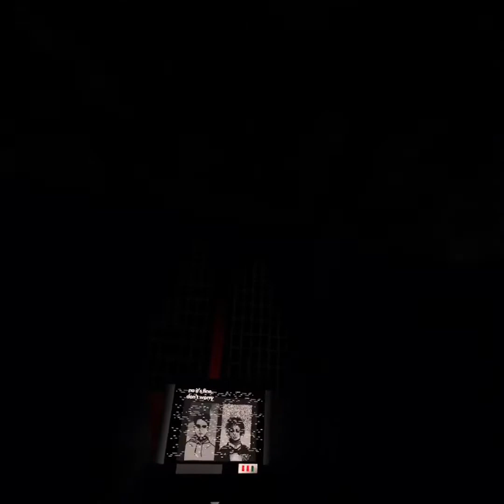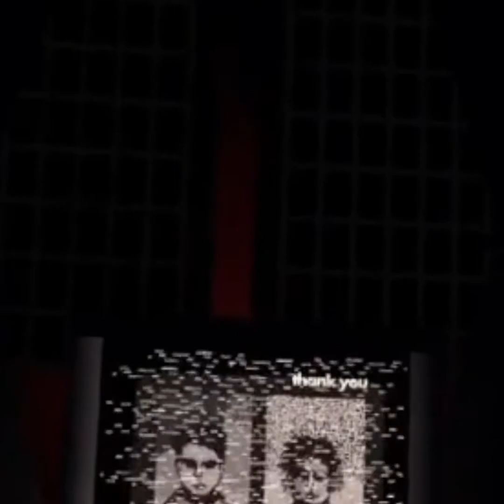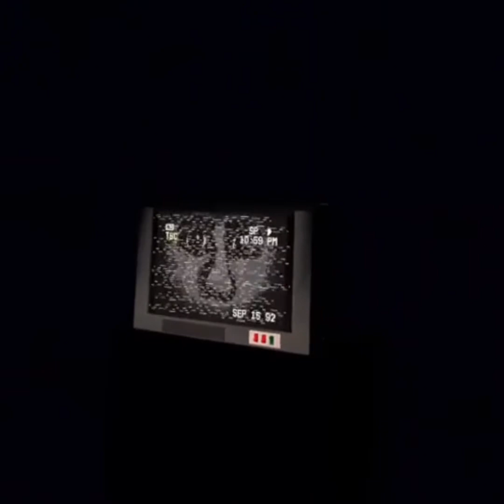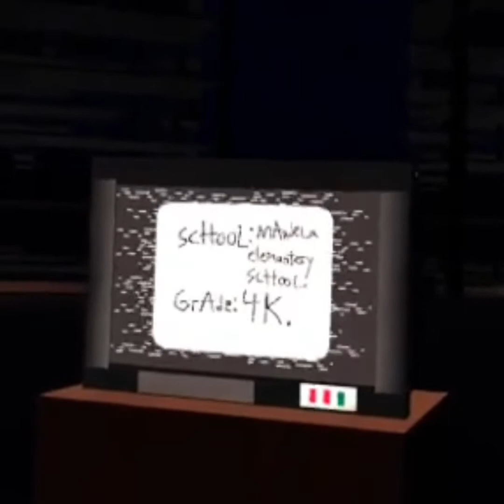THE MANDELA CATALOGUE in REC ROOM VR…w/ Nova Smash